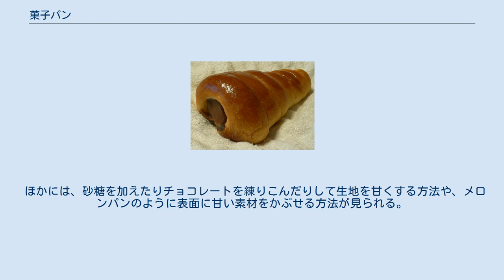菓子パン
パン 」 菓子パン 菓子パン（かしパン）とは、表面に甘い味を付けたり甘味のある具を入れたりして、菓子としての要素を強化した種類のパンである。
 これは日本での概念で、それ以外の国ではイーストを用いて膨らませたケーキの一種と考えられているものも多い。
古くは古代ギリシアでも似たものが多く作られていた。
甘いパンということでは、ペイストリーや、フランスで言うヴィエノワズリーと重なるが、これらと異なって生地に油脂分が多いとは限らず、生地自体は普通のパンと変わらない菓子パンも多い。
 おやつとして、あるいは嗜好品として、または軽食として食べるスナックフードの一種でもある。
一般に糖分が多く高カロリーなので、朝食のメニューとして利用されることもある。
様々な風味の菓子パンが開発・販売されており、一般の食事に供するパンとしての食パンや調理パン（サンドイッチやカレーパンなど）と同等の人気を博している。
 餡やチョコレート、クリーム、カスタードクリーム、ジャムなどの甘いペースト状の食品（スプレッド）が用いられる。
パン生地に包んで焼いたり、焼きあがった空洞のあるパンに注入したりする。
 ほかには、砂糖を加えたりチョコレートを練りこんだりして生地を甘くする方法や、メロンパンのように表面に甘い素材をかぶせる方法が見られる。
干し果物が混ぜ込まれたもの、甘い風味付けに酒や香料が使われているものも見られる。
甘味の他に塩味、酸味や苦味といった要素が含まれるものも多い。
 メロンパン チョココロネ 揚げパン